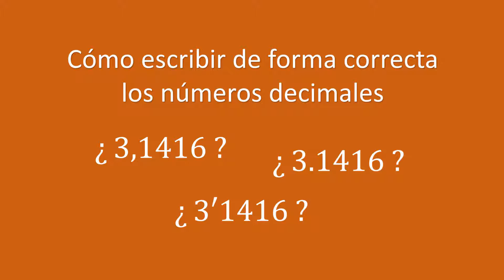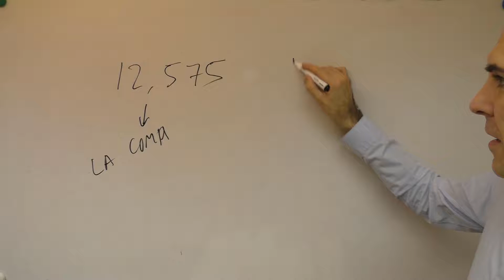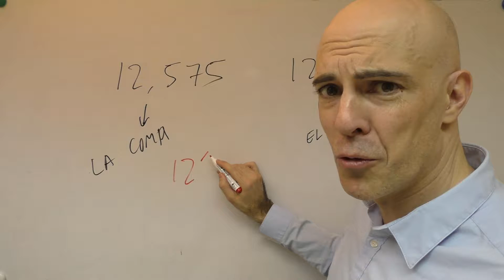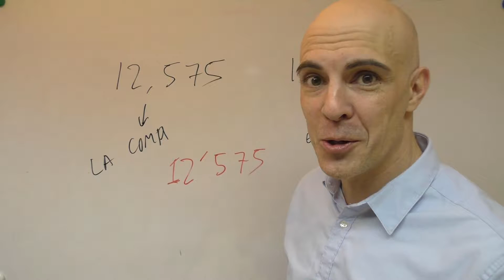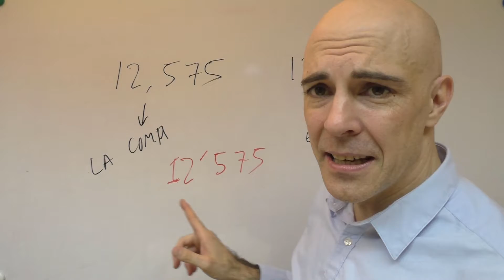CÓMO SE ESCRIBEN DE FORMA CORRECTA LOS NÚMEROS DECIMALES. ¡No pongas la coma arriba!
Este vídeo es un pequeño grano de arena que sirva para fomentar el buen uso de los números con decimales.

Lo digo porque está muy extendido el uso del apóstrofo o la famosa coma superior para separar la parte entera de la decimal siendo esto una falta de ortografía, si es que seguimos la doctrina de la RAE.

Fuentes:

El artículo del Diccionario de la Lengua Española, en donde se dice que el apóstrofo no debe ser usado para separar la parte decimal de la entera:

¿Tenéis profesores que sean amantes de la coma superior para los decimales? ¡Enseñadles el vídeo!
¿Vosotros también usáis el apóstrofo? Ay, ay ay :)))

¡Espero comentarios!